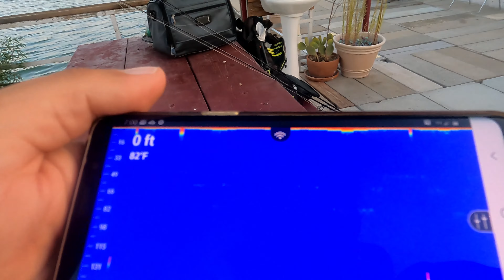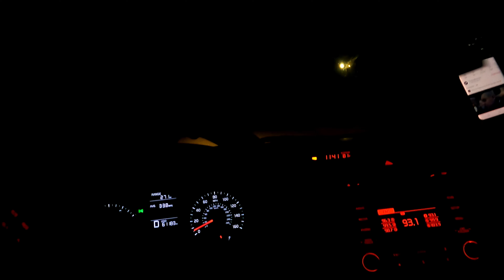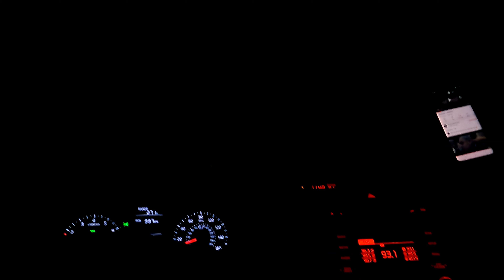24 Hour Fishing Trip!!!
Night Fishing the Damsite Marina at Elephant Butte Before Fishing the River the Next Day.